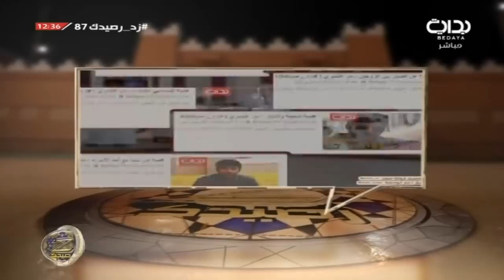كلام اليوم - هاني العنزي ومنصور القرني وحاتم الشهري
اليوم السابع  والثمانون - الأربعاء   ١٤٣٩/٤/١٠ هـ ٢٠١٧/١٢/٢٨ مـ ــ زد رصيدك7
لمتابعة المزيد يرجى الإشتراك في القناة على الرابط |